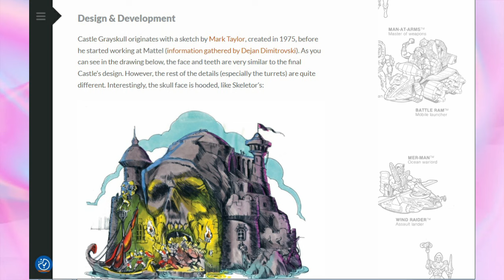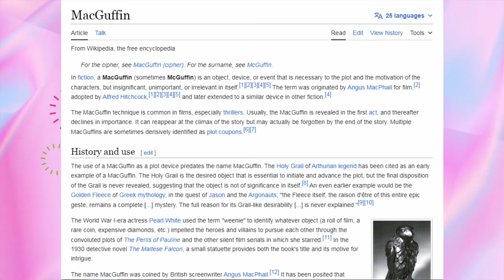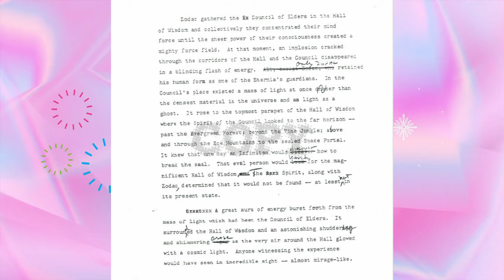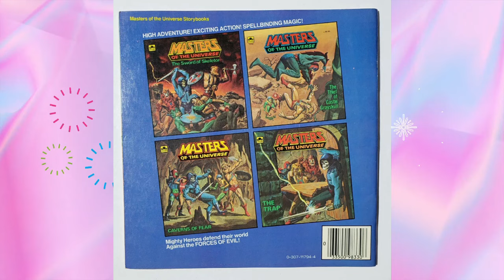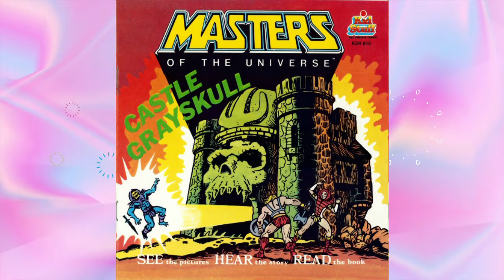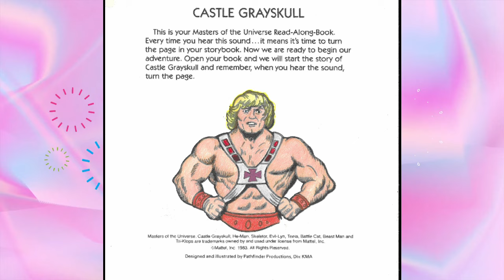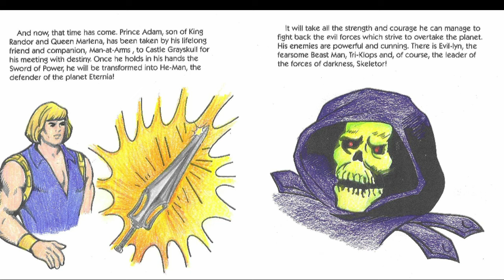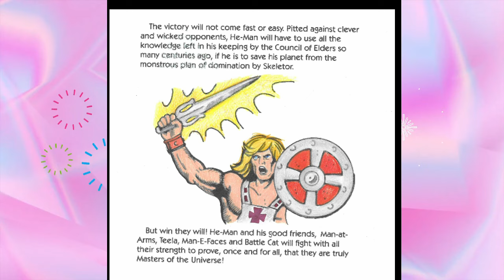The Secrets of Castle Grayskull: From Concept to Kidstuff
Join me for a brief overview of Castle Grayskull's early pre-Filmation origins -- ending with a dramatic reading of the original Kids Stuff Read Along Storybook by friend of the channel Matt and colorized art. (The original art was uncolored and as a child it always disappointed me. I fixed that.)

Some of the books I make my pages from are from my personal collection -- purchased when I was a kid and through the years I've been collecting through Ebay, Etsy, yard sales, estate states, and Amazon.

Some are also purchased from RetroReprints.com -- an amazing archive for vintage coloring books.

If you use this link I do earn discount points --- which helps me buy more books. Also if you do buy a book for a 70s 80s or 90s property you've seen me do a page from and would like to do a color along or color buddy -- let me know!

Paper:
Neenah Exact Vellum Paper
Neenah Vellum Bristol Cardstock
Springhill White Cardstock Paper
Strathmore Colored Pencil Spiral Paper Pad

Coloring Books:
Strawberry Shortcake: Advanced Coloring Book
DC Comics: Wonder Woman Coloring Book

Colored Pencils & Crayons:
Prismacolor Botanical Garden Set
Prismacolor Landscape Set
Prismacolor Under the Sea Set
Prismacolor Manga Colors
Prismacolor 72 Count Set
Prismacolor Portrait Set
Prismacolor Scholar 60 Pack
Prismacolor Verithin
Prismacolor Premier Blender & Pencil Sharpener
Caran d'Ache Neocolor II Water-Solube Pastels 10 Color
Star Joy Gold Oil Based Pencils
Macron Colored Pencils Pastel Oil
Indra 36 Colored Pencil Pastel Set
Castle Arts Portrait Collection

Paint and Gel Pens:
Artisro White Paint Pen

Crafty Things:
Adhesive Gems – Rhinestone Sticker Sheets
Holicolor Gem Stickers

Equipment:
Pencil Sharpener
Overhead Camera Mount w/Ring Light
HP 63 Black Ink Cartridge
Motorized Rotating Display Stand

Fingerless Long Gloves Gray
Fingerless Long Gloves Pink